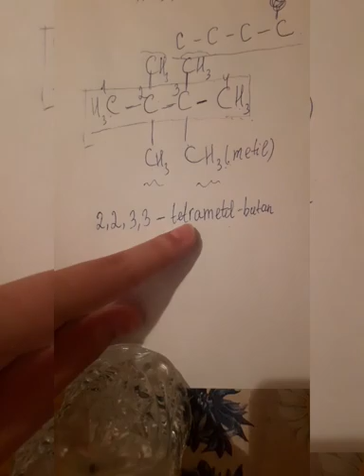Kimya.2ci hissə.Üzvi birləşmələrin nomenklaturası.246cı məsələ